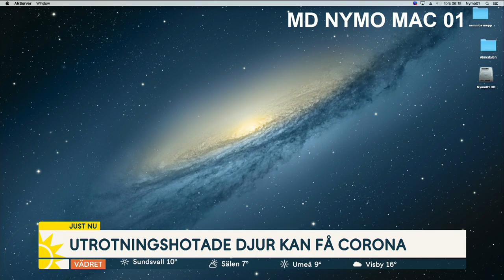Utrotningshotade djur kan få corona - Nyhetsmorgon (TV4)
Att katter kan smittas av coronaviruset har vi hört tidigare, men nu visar forskning att många fler däggdjur kan smittas. Kerstin Lindblad-Toh, professor i komparativ genomik vid Uppsala Universitet är en av forskarna bakom den här upptäckten. "Det har visat sig att apdjur riskerar att smittas, besvärande eftersom många av de djuren är utrotningshotade, även delfiner och hjortar har hög risk" säger Kerstin.